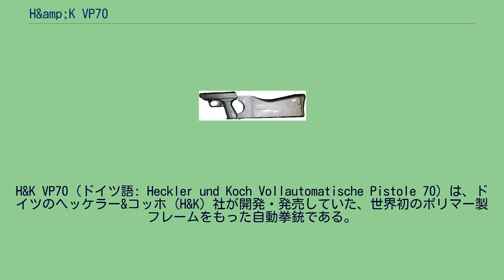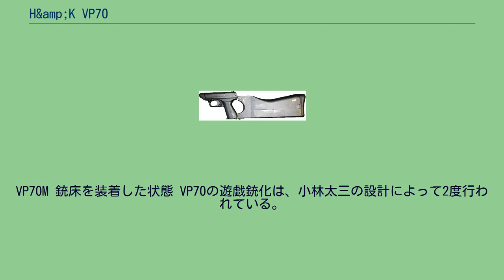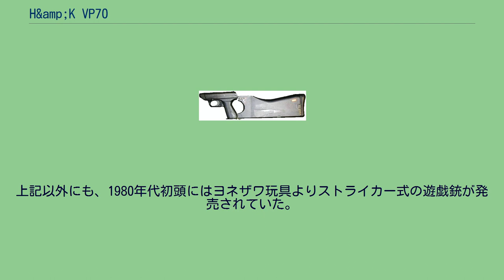H&amp;K VP70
1968年に最初のデザインが完成し、国民拳銃のコンセプトに加え、オプションの銃床を装着することにより短機関銃として用いることができる、という多用途拳銃として完成し、「国民拳銃（Volkspistole）」の頭文字にあやかると共に、設計が完了し生産が開始された1970年からVP70と命名され、各方面への売り込みが図られた。
1度目はMGCよ...